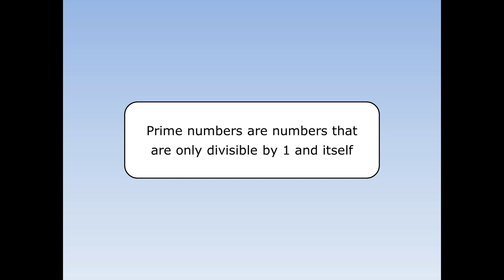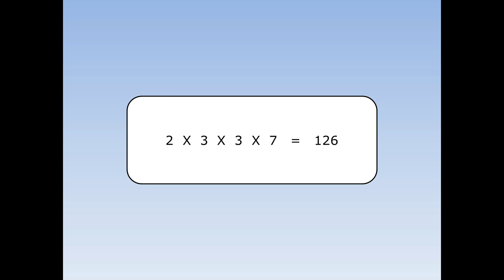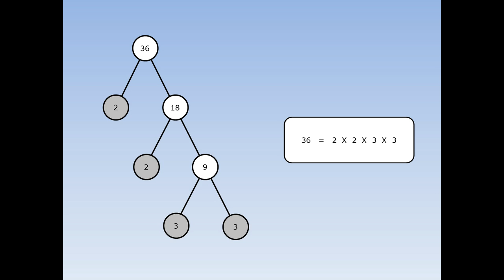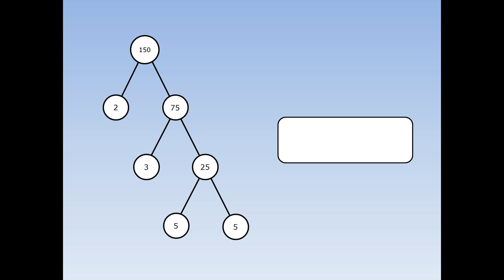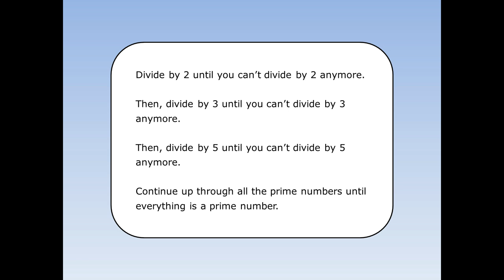Prime Factorisation 1